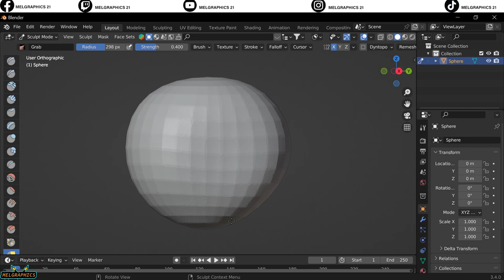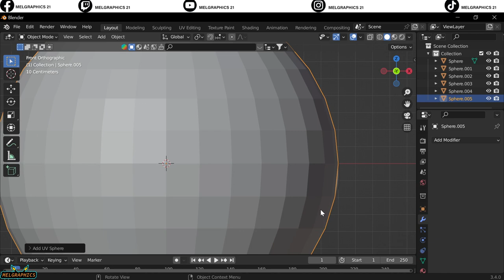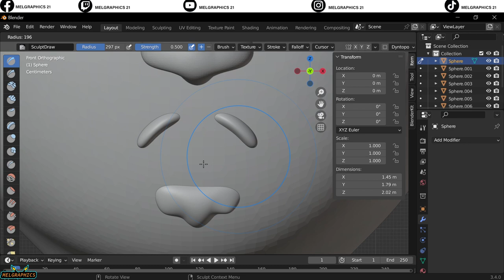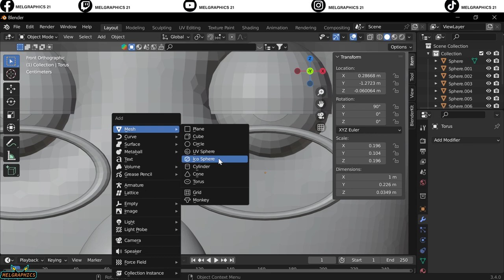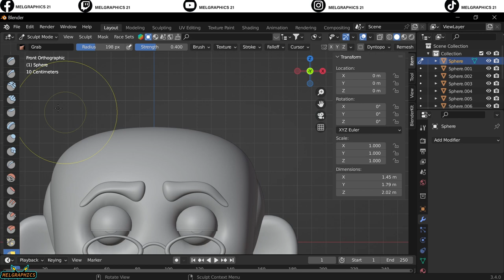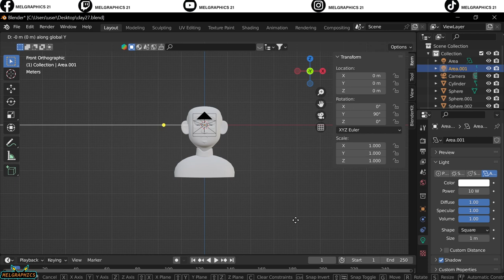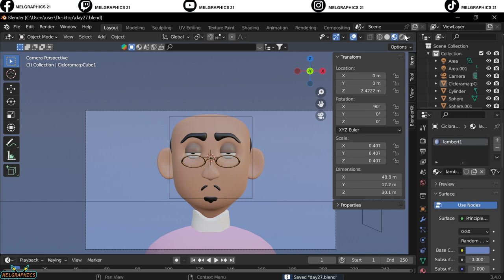"30 Day Blender Challenge | Unbelievable Transformation After 27 Days"